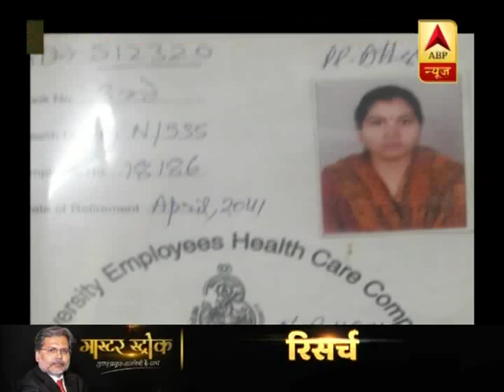बीएचयू के सर सुन्दर लाल अस्पताल में आईसीयू में बेड ना मिलने से हुई नर्स की मौत | ABP News Hindi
BHU के सर सुन्दर लाल अस्पताल में ICU में Bed ना मिलने से हुई Nurse की मौत